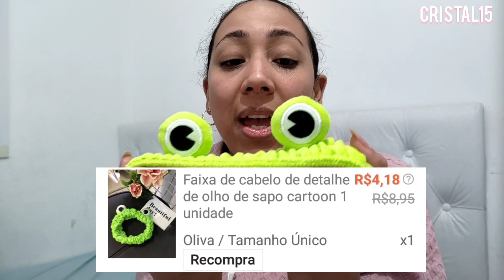ME DECEPCIONEI - FIZ COMPRINHAS NA SHEIN PARA OS BEBES- DECORAÇÃO PARA CASA NOVA E DO MEU NIVER-VLOG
OI PRECIOSAS ✨ Participa da Nossa Rifa 💖 só 1,00 e você pode ganhar 1.000,00 na conta 🤩